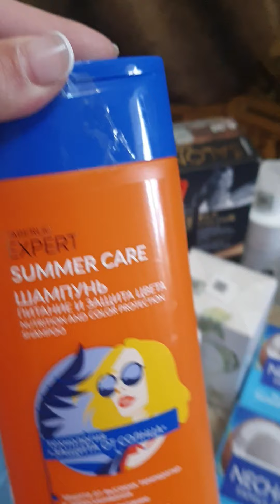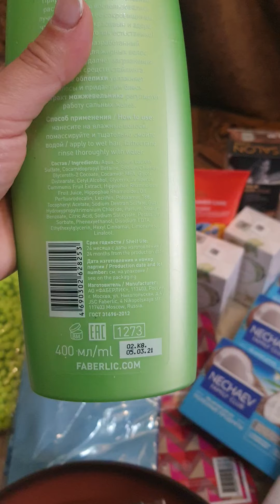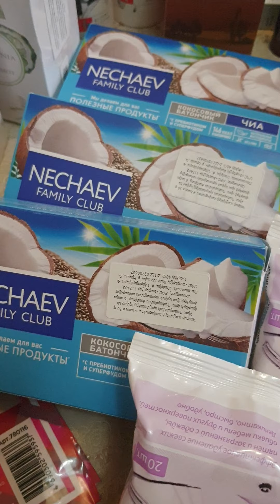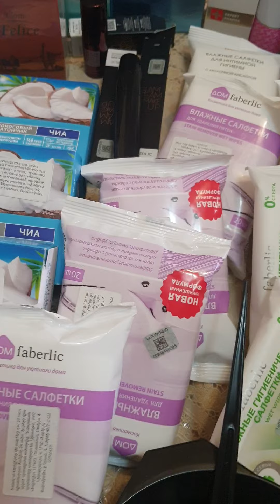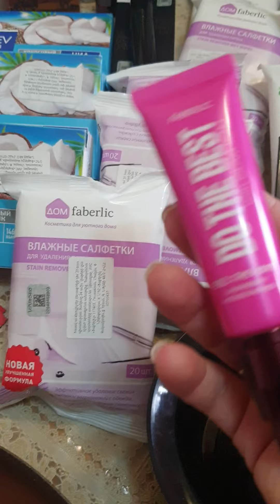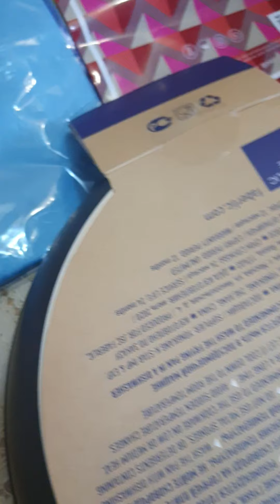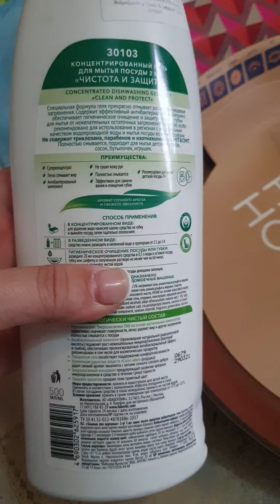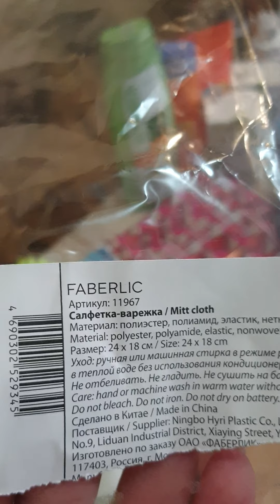Իմ գնումները 6֊րդ կատակոգում